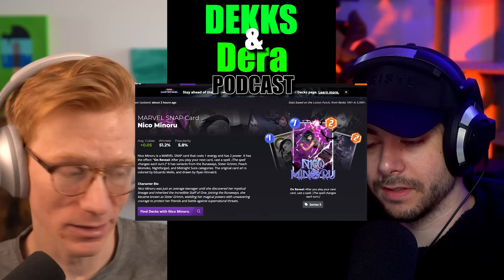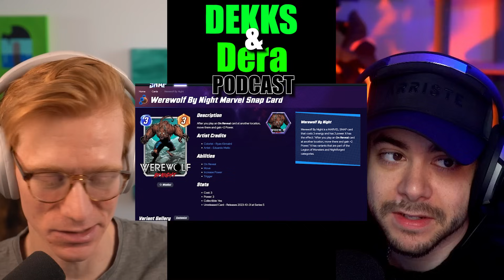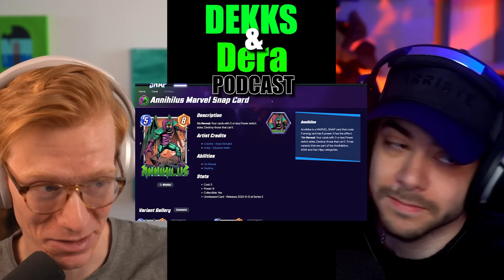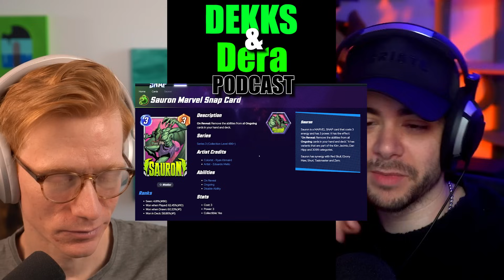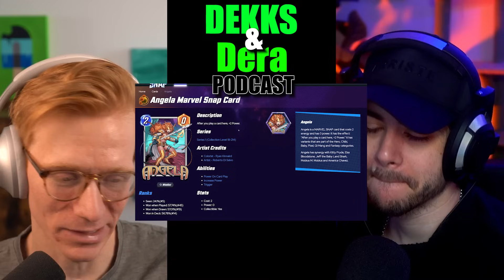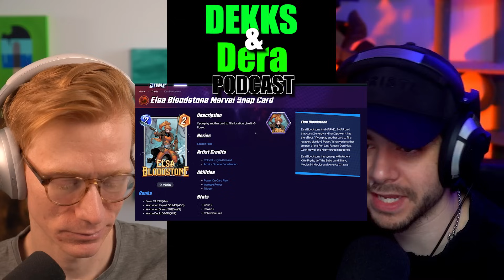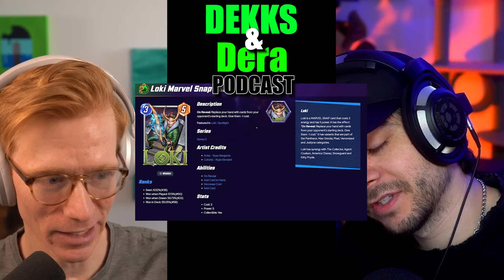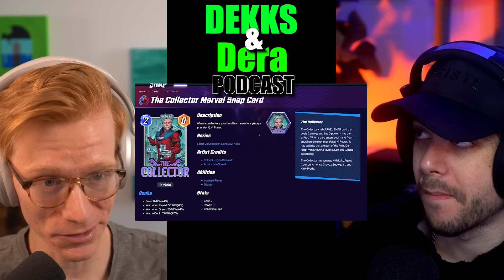This is the BIGGEST shake-up in SNAP for MONTHS | Dekks & Dera Podcast S2 EP. 2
Dekkster and Dera breakdown the OTA, new card NICO and new upcoming card Werewolf. Join us as we talk LOKI, Elsa, Angela, Spectrum, Hellcow, AND MORE. We also reveal how much we made from twitch drop ads and more about twitchcon!

WE'RE ON APPLE AND GOOGLE! Check it out & give us a review maybe!

Join Dekkster and Dera every week as we talk about the hottest Marvel Snap topics including meta decks, new cards, balance changes and more!

Let us know what you think about this podcast!